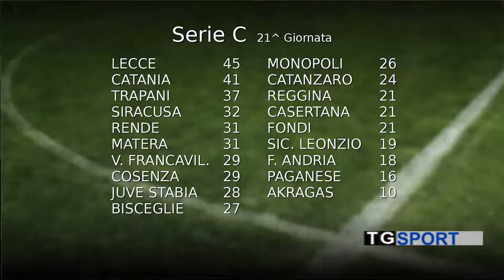SERIE C | Fidelis dai due volti: ritrova l'effetto Degli Ulivi, si dimette Sansonetti